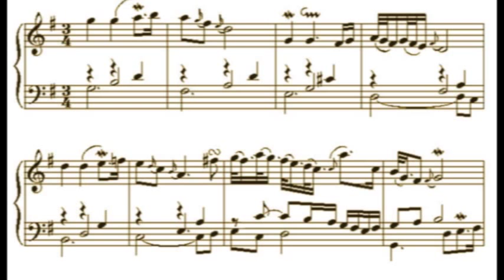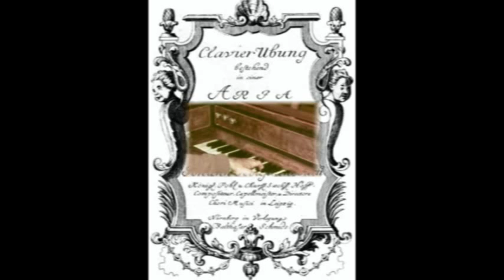Bach: Aria from the Goldberg Variations. Claudio Di Veroli, harpsichord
Recorded live in the Fenton House, Hampstead, London in 1971. Double-manual English Harpsichord by Kirckman 1762. Registration (stops): lower 8'. This is a souvenir of my student years in London. My view of how this piece would have been played back in the 1740s has changed significantly since: I today play a few ornaments differently and I add staggered execution in many places. For whatever they are worth, I have commented at length my present views on this masterpiece in my eBook "Playing the Baroque Harpsichord"